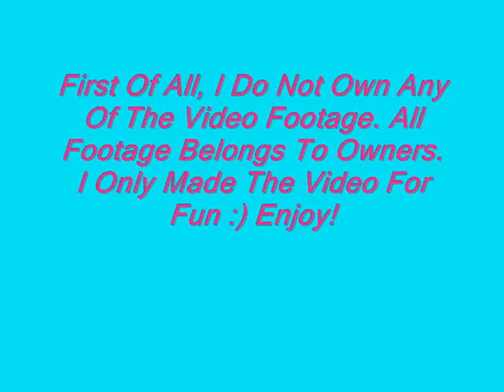HORSE FALLS & FAILS!!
Hey Guys. Here Is Another Video. I Hope You Guys Enjoy :)